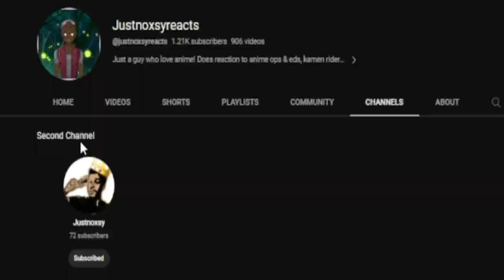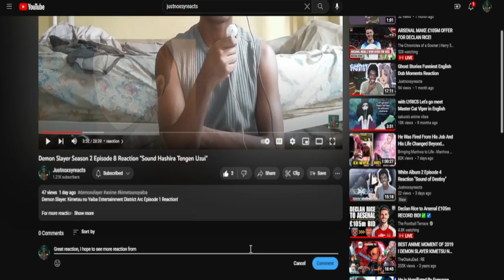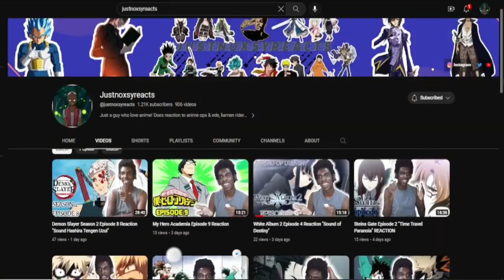Jujutsu Kaisen Season 2 Episode 13 Reaction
Jujutsu Kaisen S2 – Jujutsu Kaisen 2nd Season -Jujutsu Kaisen Season 2

intro - 0:00
reaction - 0:54
reaction ends - 11:03